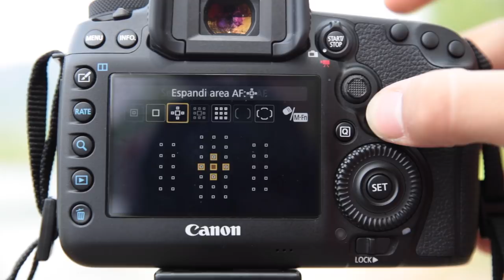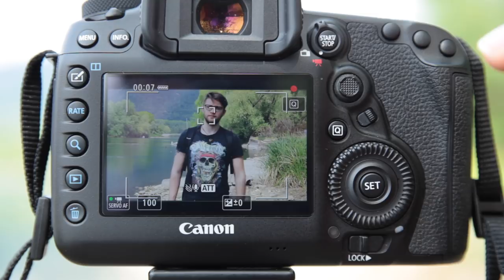Canon 5D mark IV, L’ultima reflex!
Finalmente in questa prima parte attesa da molti vi mostreremo alcune delle nuove funzionalità introdotte nella 5D Mark IV. Seconda parte della recensione vedrà come protagonista l'Autofocus e qualità d'immagine.

SETUP GOPRO PER VLOG
- GoPro HERO 4 Silver
- Treppiede GoPro

REFLEX
- Canon 5D Mark IV
- Canon 5D Mark II

OBIETTIVI
- Samyang 14mm f2.8
- Canon 16-35mm f4 IS
- Canon 70-200 f2.8 IS II
- Tamron 24-70 f2.8 VC

TREPPIEDI
- Manfrotto 190XPRO4 + testa a sfera / testa video
- Treppiede da studio + testa a tre vie (nuova)

ZAINI E ACCESSORI
- Zaino Tamrac (evolution 6)
- Zaino Lowepro
- Flash Esterno: (Nissin DI 866 Mark II)
- Trigger flash: (Yongnuo YN-622C)